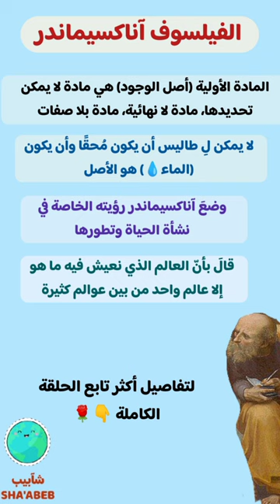الفيلسوف أناكسيماندر Anaximander | الفيلسوف العبقري الغامض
الفيلسوف أناكسيماندر Anaximander ثاني الفلاسفة والمفكرين

محتويات الحلقة الكاملة 👇🏻🌹

الخلاصة الفكرية والفلسفية لِ فلاسفة الطبيعية الأوائل، وفهم طريقة تفكيرهم بشكل مبسط للمبتدئين.
نتناول في هذه الحلقة الأفكار الفلسفية التي تخص فلاسفة الطبيعية الأوائل (طاليس Thales - اناكسيماندر Anaximander - آناكسيمانس Anaximenes ) بالإضافة إلى فكر (الجمعية الفيثاغورية).
هذه الحلقة هي الحلقة الثانية من سلسلة حلقات عن (تاريخ الفلسفة)، وفي هذه السلسلة نتناول قصة الفلسفة من أول ظهورها في بلاد الإغريق وحتى الوقت الحاضر.

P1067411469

5) PINTEREST :

 pin.it/1lEhBdq‎

7) QUORA:

المراجع : 🧐🧐👇👇
١) رواية (عالم صوفي)، للكاتب جوستاين غاردر.
٢) كتاب (قصة الفلسفة اليونانية)، للكاتبين زكي نجيب محمود وأحمد أمين.
٣) كتاب (حلم العقل)، للكاتب أنتوني جوتليب.